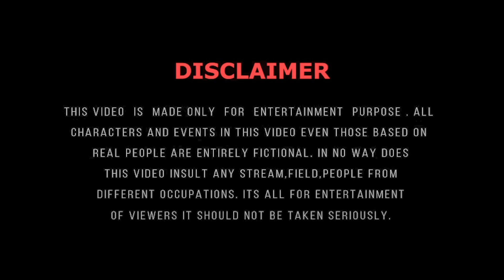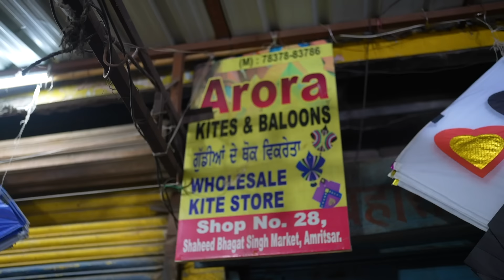Lohri Di Tyari | Lohri 2023 | JAS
Shop no 28, Shaheed Bhagat Singh Market, Amritsar Mobile Number-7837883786

Other social medifa handles